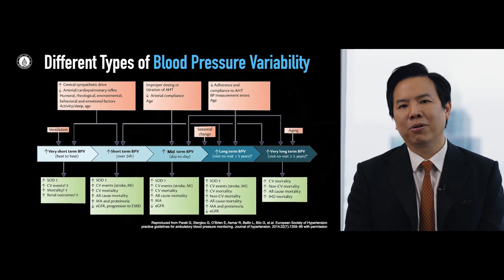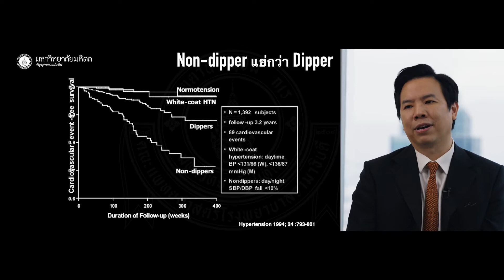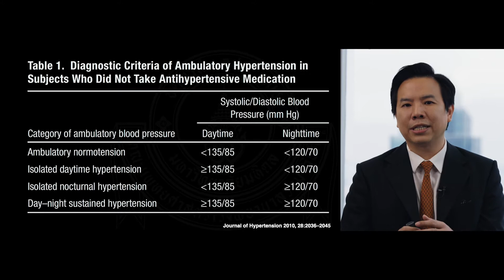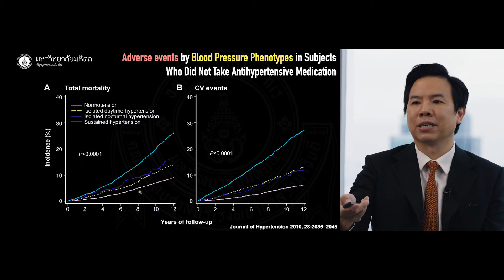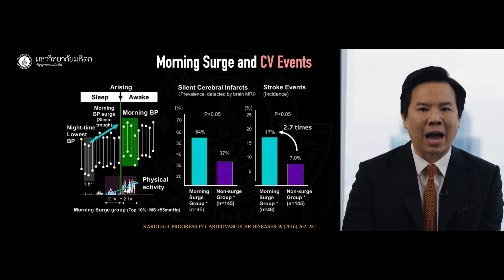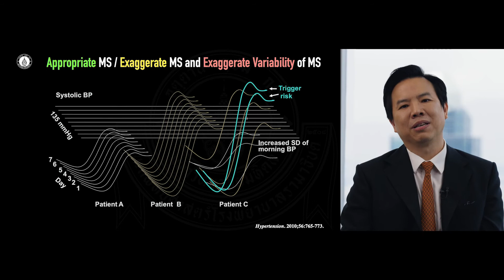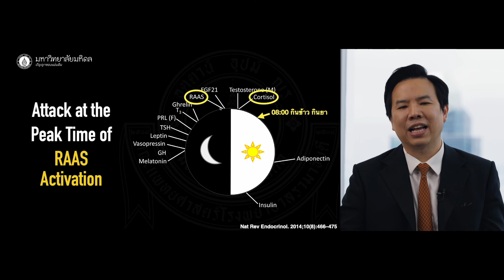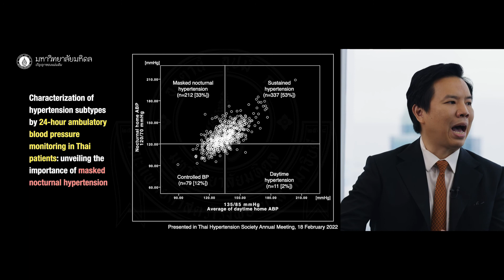New Insights in Hypertension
Blood pressure variability, night time BP, ambulatory BP, morning surge